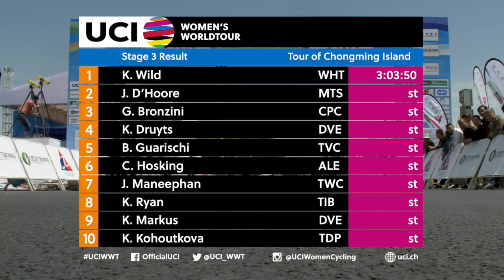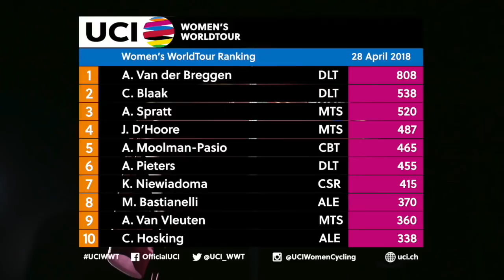2018 UCI Women's WorldTour – Tour of Chongming Island Stage 3 – Highlights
Watch the full highlights from Stage 3 of Tour of Chongming Island, part of the 2018 UCI Women’s WorldTour.